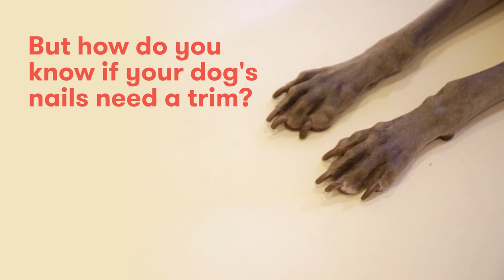Ollie Knows: The Freak Out-Free Way to Trim Your Dog's Nails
Afraid to snip them? We show you how to cut your pup's nails without stressing out (or trimming them too short!) with the help of Harley. No salon needed.